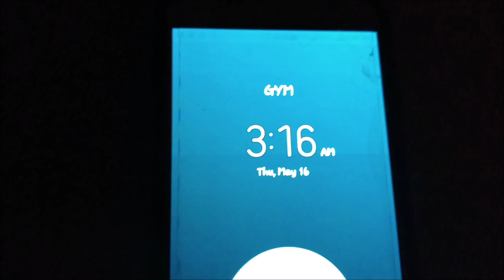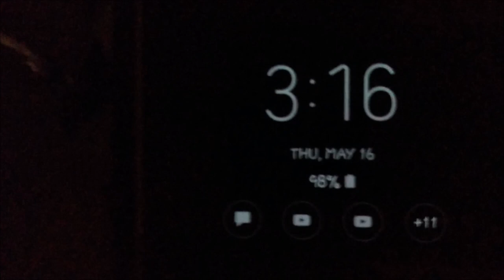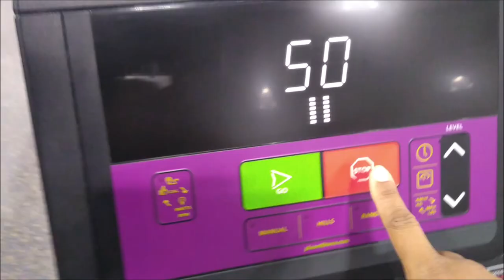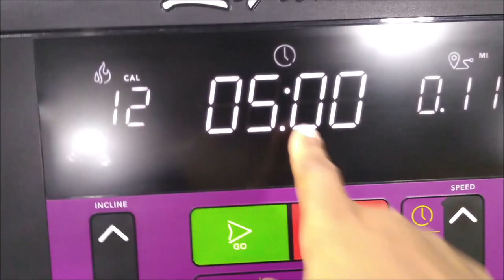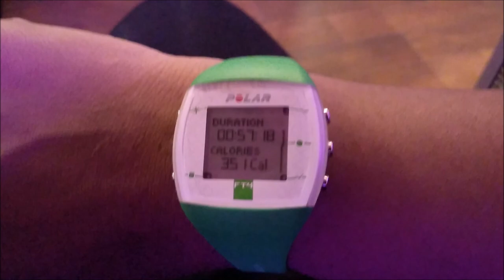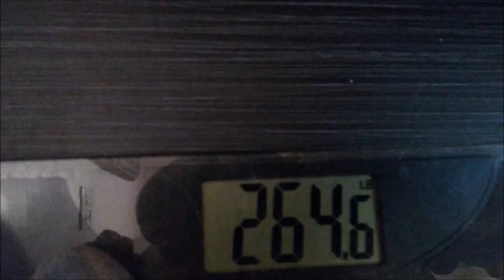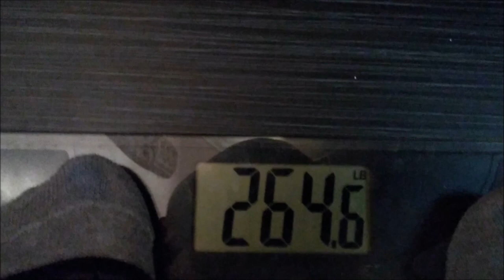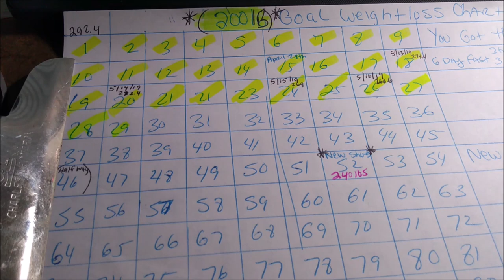WATER FASTING DAY #1 RESULTS (FASTING FAT MAN)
THIS IS DAY #1 RESULTS OF MY WATER FAST! I AM SOINSPIRED BY THE FASTING FAT MAN. IF HE CAN DO IT MANY OF US CAN DO IT! IT TAKES WILL POWER.

 WILL BE SHARING MY OBESE WEIGHTLOSS JOURNEY STARTING OUT JUST ABOUT 300LBS

BUFFALO NY,14215

Please go support both of my prince's channel's